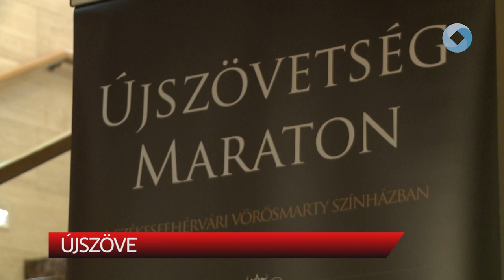ÚJSZÖVETSÉG MARATON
A Vörösmarty Színházban advent első vasárnapján, ez évben is megrendezték az Újszövetség Maratont. A felolvasó napon Jézus és az apostolok tanításait osztották meg egymással a résztvevők.